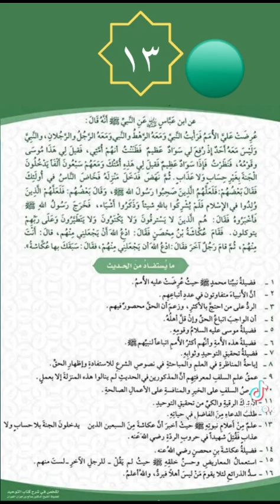استمع للدرس الثالث عشر من مختصر شرح كتاب التوحيد للفوزان